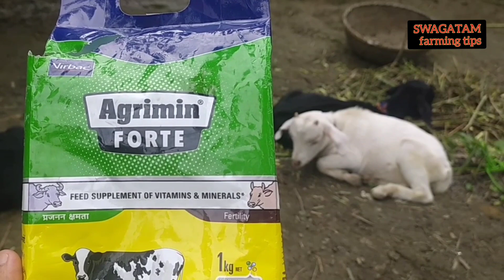Minerals mixer ছাগলীক কেনেকৈ দিব লাগে?